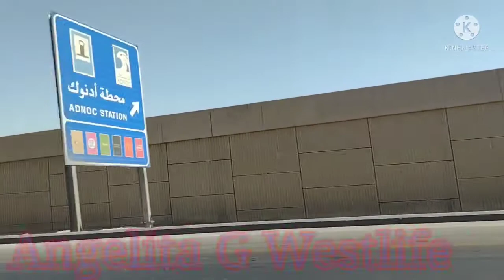Guy's Akala ko hindi ako kasama # Tara let's NASA byahe kami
2. It's fair use "No Copyright" is claimed and to the extent that the material may appear to be infringed, i assert that such alleged infringement is permissible under U.S and copyright Law. If you believe material have been used in an Authorized manner, Please contact the poster.
3. This livestream is not associated with any company or products mentioned on the video.
4.No intention to infringe any photos or audio.